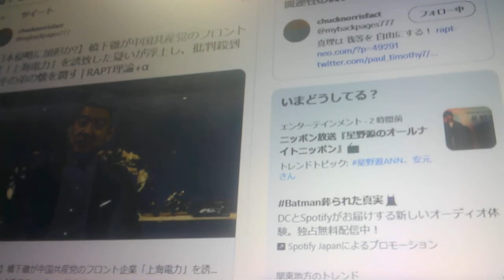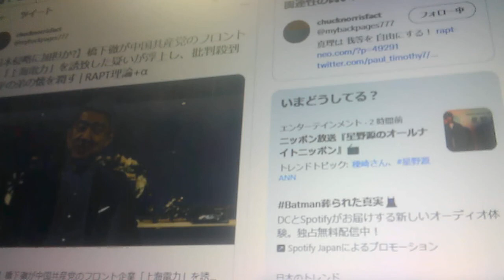『【日本侵略に加担か?】橋下徹が中国共産党のフロント企業「上海電力」を誘致した疑いが浮上し、批判殺到。習近平の弟の懐を潤す。 』という記事。ソーラーパネル/太陽光発電/メガソーラー発電所【ぴよぴよのお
『【日本侵略に加担か?】橋下徹が中国共産党のフロント企業「上海電力」を誘致した疑いが浮上し、批判殺到。習近平の弟の懐を潤す。 』という記事。ソーラーパネル/太陽光発電/メガソーラー発電所【ぴよぴよのおはなしシリーズ/1187】

♪　「子供に接種すれば二度と元の体に戻れない」mRNA○○発明者、ロバート・マローン博士（新○○）
♪　【悪魔の水道局】水道水に農薬/2022年4月から/水道民営化で料金が上がる外資参入
♪　マスク名作物語/クライシスアクター/記事のコメントもご覧ください
♪　【悪の大魔王トランプ＆悪魔の参政党】トランプもプーチンも俳優、演技者、お芝居、クライシスアクター。